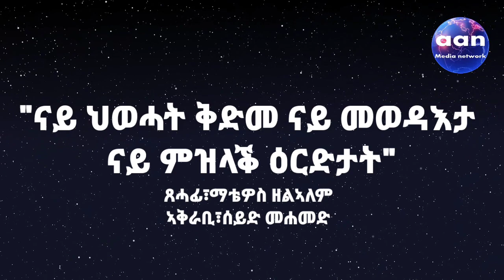ናይ ህወሓት ቅድመ ናይ መወዳእታ ናይ ምዝላቕ ዕርድታት